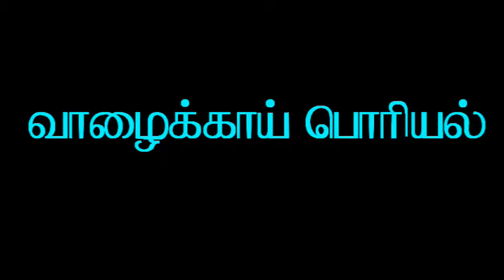வாழைக்காய் பொரியல்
நார் சத்து மிகுந்த வாழைக்காய் பொரியல்

BANANA / PLANTAIN FRY